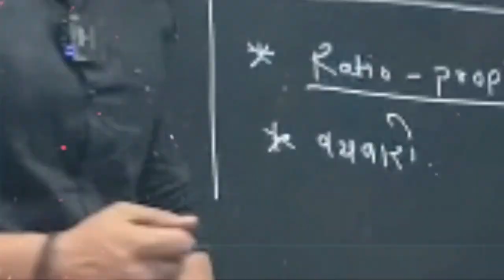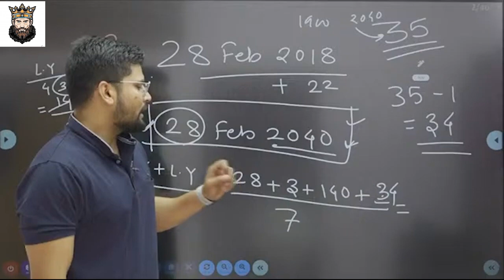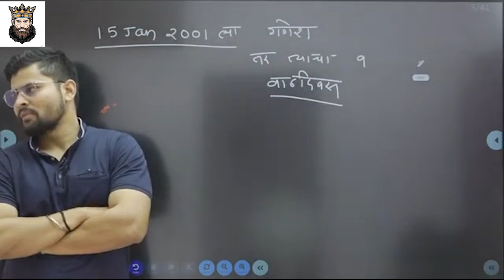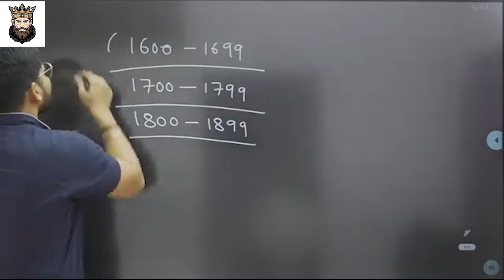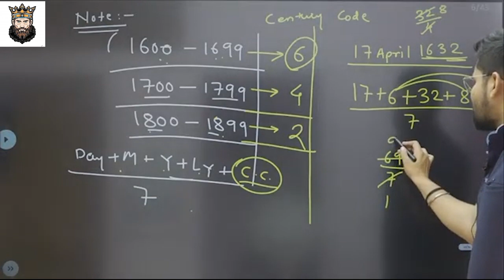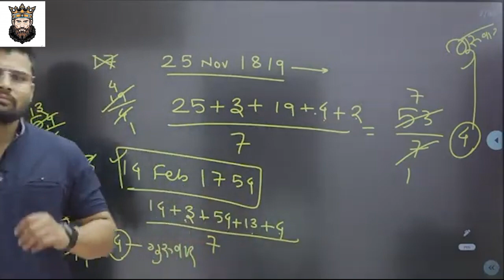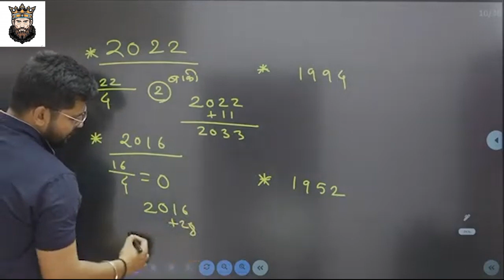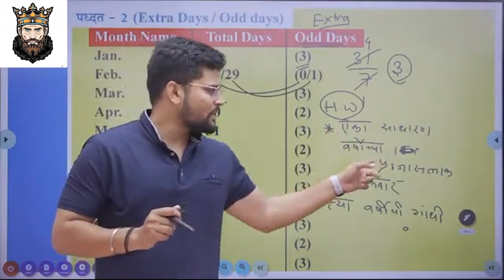Calendar Part 1 || काल Calendar | दिनदर्शिका | Reasoning || By Mangesh sir